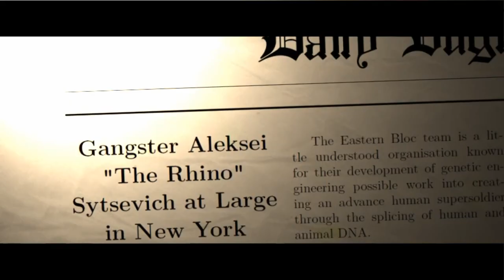Spider-Man 4: Rhino, Directed by Sam Raimi, Teaser Trailer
Well it's been a long time since I made a Spider-Man 4 trailer. Here's my lastest recreation of one of the many rumors of failed sequel to Spider-Man 3,

According to Jeffrey Henderson, the concept artist for Spider-Man 4, Rhino was intended to be one of a number of villains who would cameo as part of a montage of supervillains being defeated by Spider-Man. Henderson didn't give many details on the Rhino beyond he would be “the old school-onesie-wearing version of the Rhino”.

As per the request I have expanded Rhino's role into the main villain of the film. While there was never any official cast choice released for Rhino, a number of people requested Vinnie Jonesa as the villain.

In this recreation the Rhino is Aleksei Sytsevich, a Russian gangster and hitman who once suffered a humiliating defeated at the hands of Spider-Man. When the webslinger begins to cause trouble for the organised crime in New York City,  Sytsevich is hired to kill Spider-Man. The gangster seeks the aid of a shady scientific organisation to have his body modified to become intensely strong a durable so that he can crush Spider-Man as a human Rhino.

The Cast:

Tobey Maguire. Peter Parker/Spider-Man
Vinnie Jones. Rhino
Kirsten Dunst. Mary Jane
J.K. Simmons. J. Jonah Jameson

Gonna Need a Grave

by Urban Country